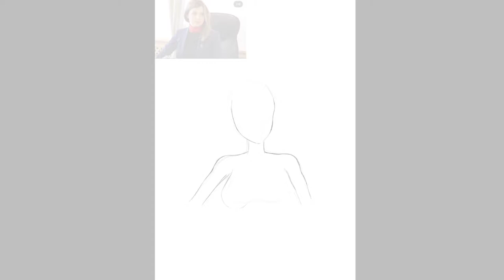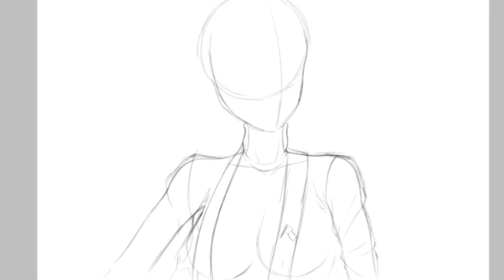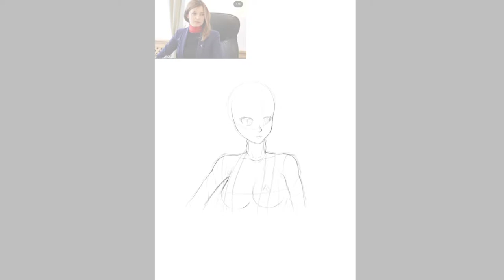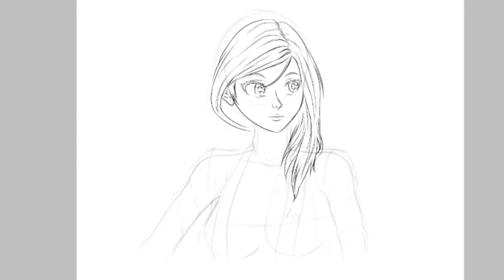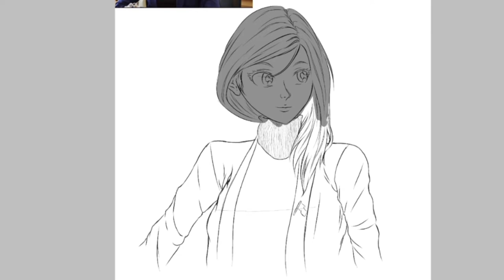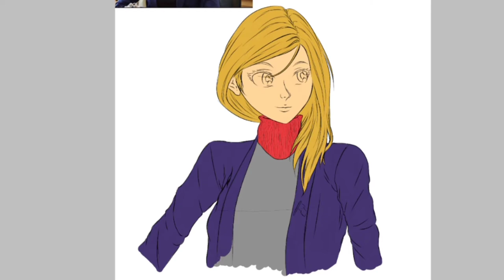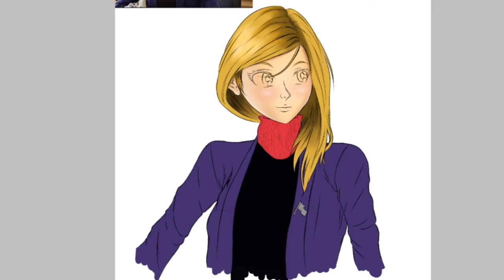SPEEDART | Natalia Poklonskaya - Ibispaint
Lives: Twitch.tv/kurossaki

*Venha fazer parte da família Kurossaki